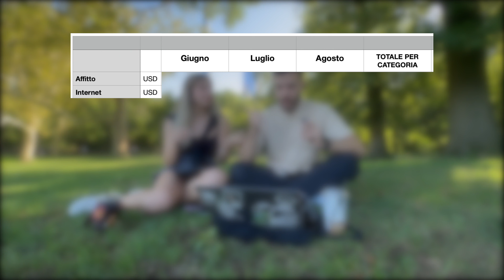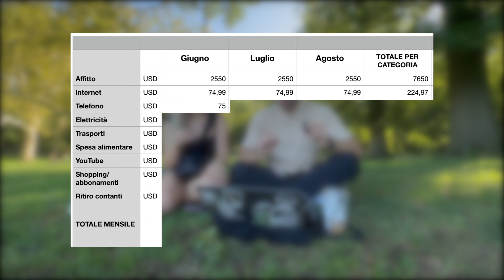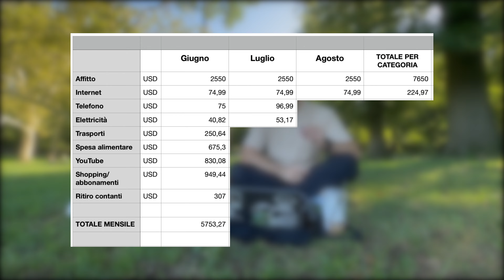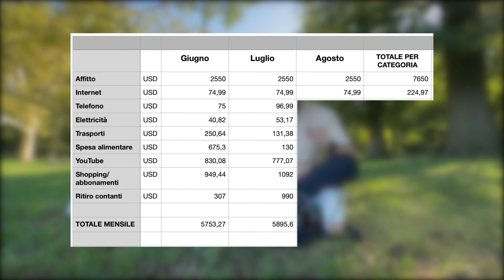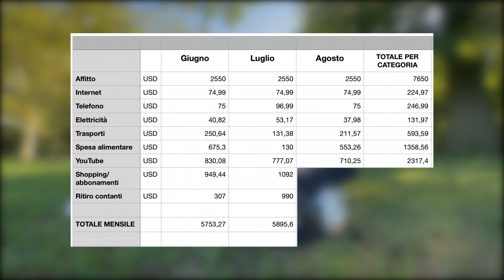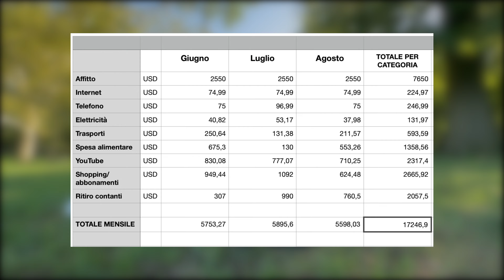Quanto abbiamo speso quest'estate tra NEW YORK e TAIWAN?💸 *costoso*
Dopo varie richieste, eccolo qui il video dove vi parliamo delle nostre spese estive. Abbiamo diviso le spese in 2 categorie: spese fisse e spese variabili e questo è quello che è  venuto fuori!
Fateci sapere cosa ne pensate giù nei commenti

📸La nostra attrezzatura:
-Microfono DJI 2 canali (adatto anche per telefono)
-Treppiedi portatile per smartphone
-iPhone 13 Pro
-iPhone 14 Pro

Non dimenticatevi di attivare la 🔔
PER NON PERDERVI I PROSSIMI VIDEO!